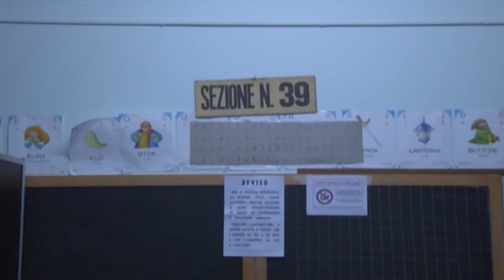Politica | Paolo Tancredi aderisce a Noi con l'Italia: oggi il battesimo con Lupi e Marsilio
| SUPER J |

Contatti Redazione:
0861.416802